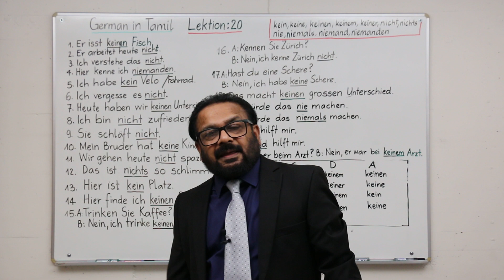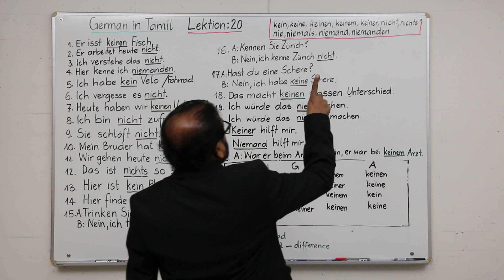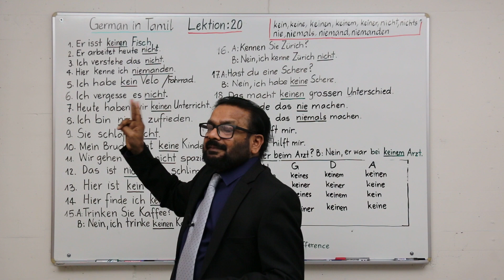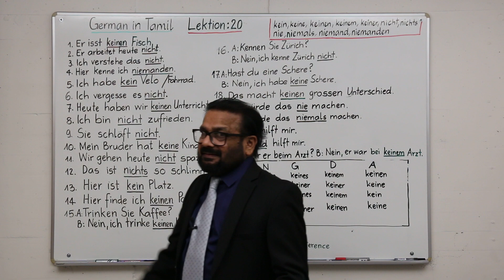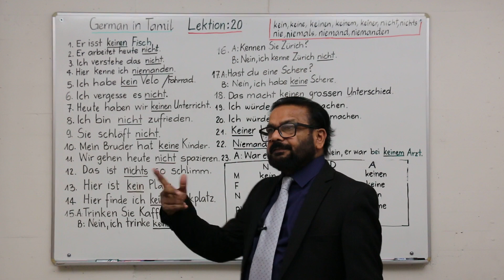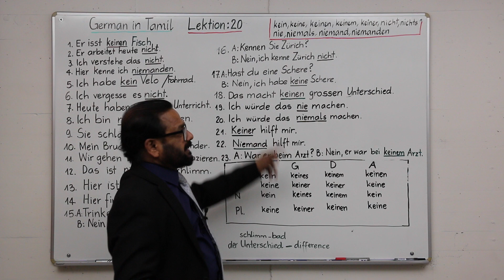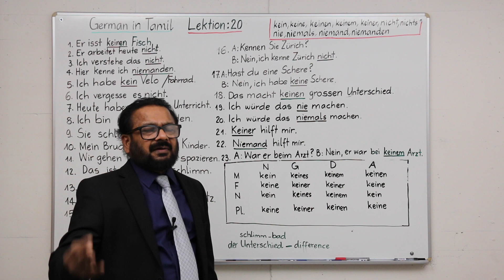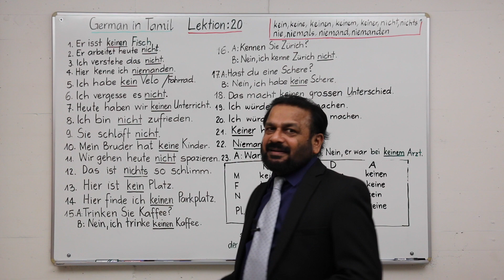German in Tamil Lektion 20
Die deutsche Sprache wird auf tamilisch ganz einfach und effizient erklärt.மிகவும் இலகுவாக ஜேர்மன் மொழியை அடிப்படையிலிருந்து இலவசமாக படிப்படியாக முறையாக முழுமையாக முழு இலக்கண விதிமுறைகளுடன் கற்பிக்கும் பொதுநல கற்கைநெறித் திட்டம் .24  வருட கற்பித்தல் அனுபவம் ! கற்றுப்பயனடையுங்கள்!!!